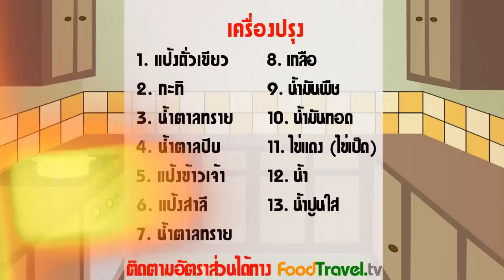ขนมกง (ขนมไทยโบราณ) | FoodTravel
ขนมกง (ขนมไทยโบราณ) ขนมกงหรือเรียกขนมกงเกวียน เป็นขนมไทยโบราณ รูปร่างเป็นล้อเกวียนสมชื่อสำหรับคนไทย ขนมกงดูจะแพร่หลายมากเป็นพิเศษในจังหวัดภาคกลาง เป็นที่รู้กันดีว่าขนมมงคล ที่นิยมใช้ในพิธีแต่งงานในฐานะขนมขันหมาก

วัตถุดิบขนมกง (ขนมไทยโบราณ)

1. แป้งถั่วเขียว 2 ถ้วย
2. กะทิ 1 ถ้วย
3. น้ำตาลทราย 3/4 ถ้วย
4. น้ำตาลปีบ 1/4 ถ้วย

แป้งชุบทอด
5. แป้งข้าวเจ้า 1 ถ้วย
6. แป้งสาลี (บัวแดง) 1 ถ้วย
7. น้ำตาลทราย 1 ช้อนโต๊ะ
8. เกลือ 1 ช้อนชา
9. น้ำมันพืช 1/2 ถ้วย
10. น้ำมันทอด 2 ช้อนโต๊ะ
11. ไข่แดง (ไข่เป็ด) 1 ฟอง
12. น้ำ 1 ถ้วย
13. น้ำปูนใส 1/2 ถ้วย

ชามผสม กระทะทอง กระทะ

วิธีทำขนมกง (ขนมไทยโบราณ)

1. แป้งชุบทอด – อ่างผสมใส่แป้งข้าวเจ้า แป้งสาลี น้ำตาลทราย เกลือ เคล้าให้เข้ากัน ใส่น้ำมันถั่ว (พืช)และน้ำมันปาล์ม ใส่สลับกัน เทส่วนผสมของไข่แดงไข่เป็ดที่คนผสมกับน้ำเปล่า ค่อยๆ เทใส่แป้งแล้วนวด จนหมดน้ำ แล้วคลายตัวแป้งด้วยน้ำปูนใส่จนหมดปิดฝาอ่าง นำไปหมักตากแดด 1 1/2 – 2 ชม.
2. กะทะทองใส่กะทิ น้ำตาลปีบ ตั้งไฟอ่อน พอละลาย ใส่น้ำตาลทราย เคี่ยวไฟอ่อน เป็นยางมะตูมปิดไฟ เอาแป้งถั่วร่อนใส่ในกะทะ กวนจนส่วนผสมเข้ากันดี นำไปปั้นเป็นก้อนกลม แล้วคลึงบนกระดานให้ยาว 2-3 นิ้ว จับปลายชนกันให้เป็นวงกลม แล้วเอาแป้งถั่วปั้นเป็นเส้น ทำเป็นกากบาทพาดไว้บนวงกลม สุดท้ายปั้นแป้งเป็นเม็ดกลมเล็กๆ 5 เม็ด วางที่มุมทั้ง 4 มุม และตรงกลาง 1 เม็ด วางเรียงบนตะแกรงบนถาดผึ่งไว้
3. กะทะใส่น้ำมัน ตั้งไฟกลาง พอน้ำมันร้อน นำขนมที่ปั้นไว้ ลงชุบแป้งทีละอัน โดยใช้การวักแป้งใส่ตัวขนม แล้วใส่ในกะทะทอด พอเหลืองตักพักสะเด็ดน้ำมัน รอให้เย็นเก็บใส่ภาชนะหรือขวดโหล